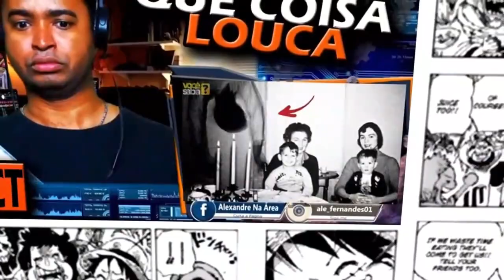XANDÃO TERRA PLANISTA - MELHORES MEMES DO ONII CHAN Ft.Sr walt3r TENTE NÃO RIR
Inicio ou final dos vídeos: Kraddy - Android Porn guitar cover